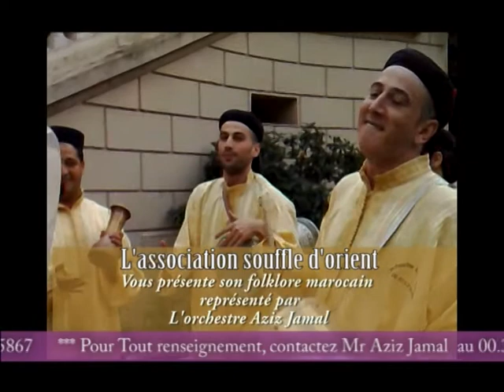orchestre aziz jamal